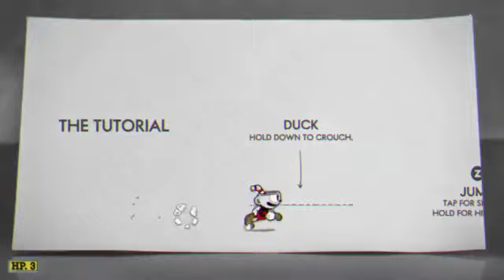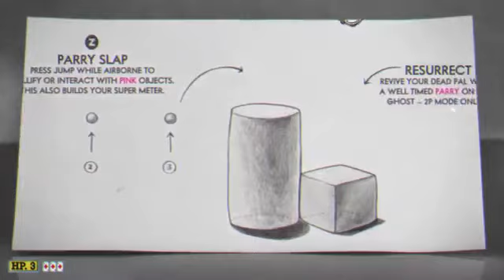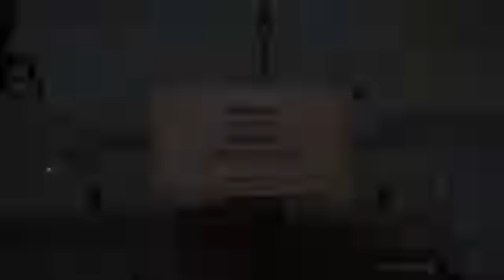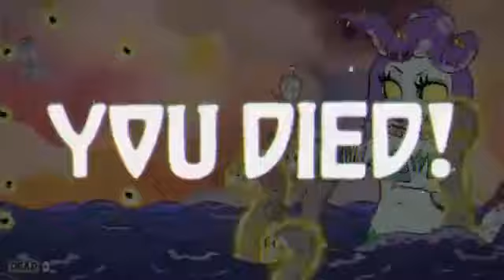Cuphead - Simple (All Coins)